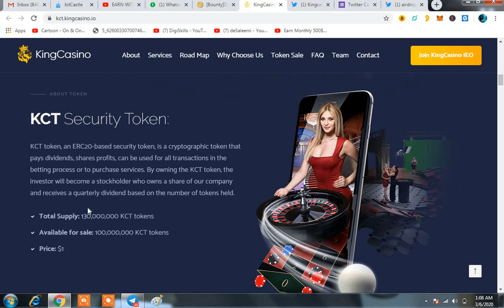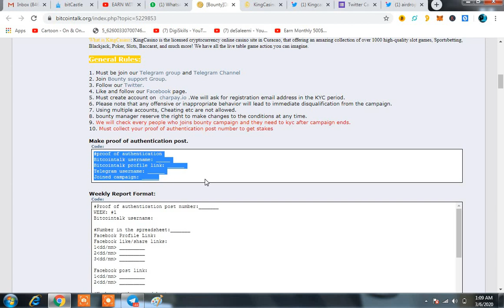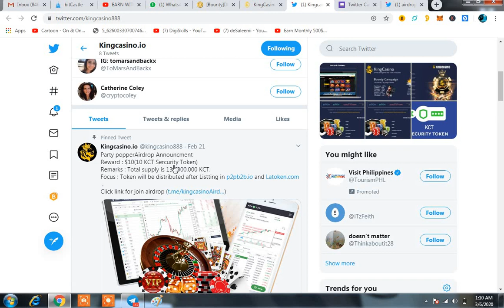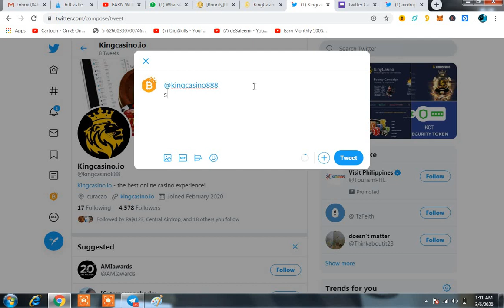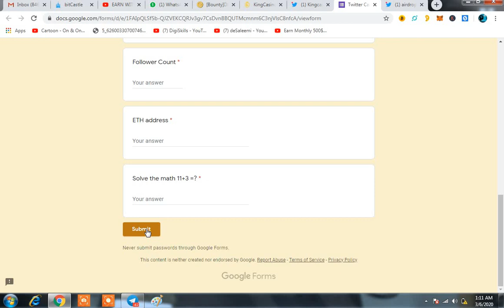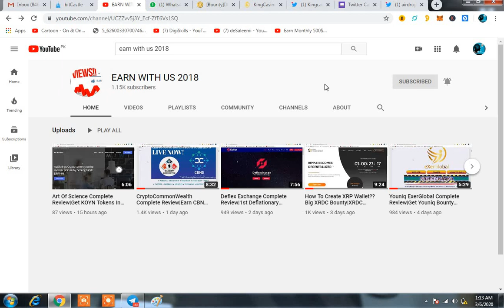KINGCASINO Complete Review|Grab KCT Tokens From Bounty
In this Video you will know about the websites on which you can start work and earn passive amount everyday,just tell the world whats your specialty.

We've all been broke before, and sometimes you need the right way to make money online or work from home to start making more money right away, and those methods usually will require start up money and/or a credit card.  But with this work from home trick you won't need either to start making money online as soon as today!